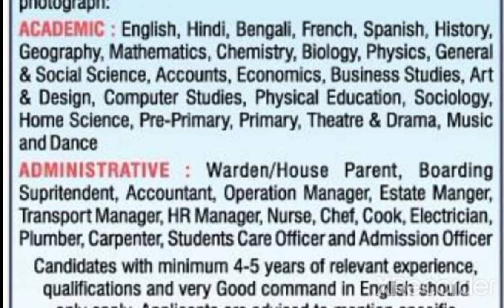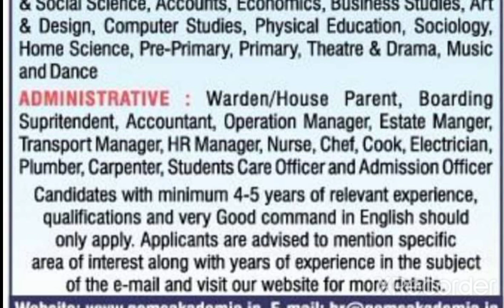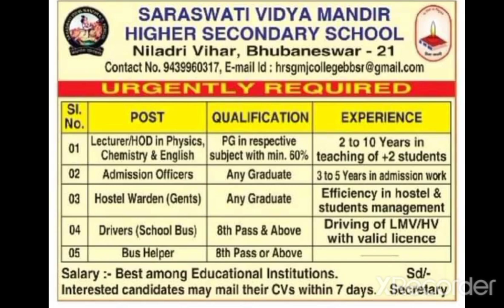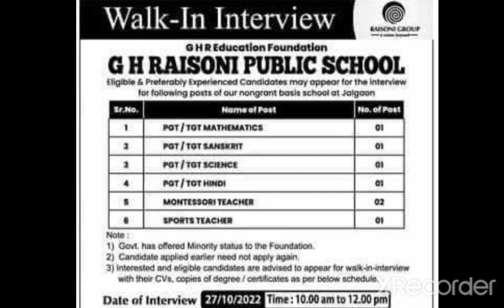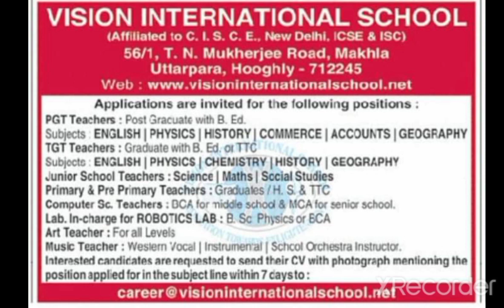RESIDENTIAL SCHOOL VACANCY 2022// NO FEE SALARY 35000TO 85000 RS FRESHERS ELIGIBLE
RESIDENTIAL SCHOOL VACANCY 2022 // NO FEE SALARY 35000 TO 85000 RS FRESHERS ELIGIBLE

हेलो दोस्तों स्वागत है मेरे दोस्त चैनल में मेरे चैनल के माध्यम से आपको पीजीटी टीजीटी पीआरटी वेकेंसी के साथ-साथ असिस्टेंट प्रोफेसर वैकेंसी और पीएचडी ऐडमिशन नोटिफिकेशन के बारे जानकारी मिलती रहेगी

Mcd Teachar
Dehli education department vacancy 2022
Dssb requirement 2022
Msd Teachar team
Dssb Teachar Requirements 2022
dssb new update
Doe Dehli Teachar vacancy
Dssb requirement 2022
dssb Teachar vacancy 2022
Doe dehli guest Teachar
@Mcd Detach ersteam
sure sussess
Aim with Rakesh
Succass with Deepak
saroj Mishra
let leran
Adda 247
goviob portal
Adhyan Mantra
DSSSB teachers requirement
Private School vacancy in Delhi
Private school vecancy Haryana
Kendriya vishwavidyalay vecancy 2022
Navoday vidyalay vecancy 2022
KVS vecancy 2022